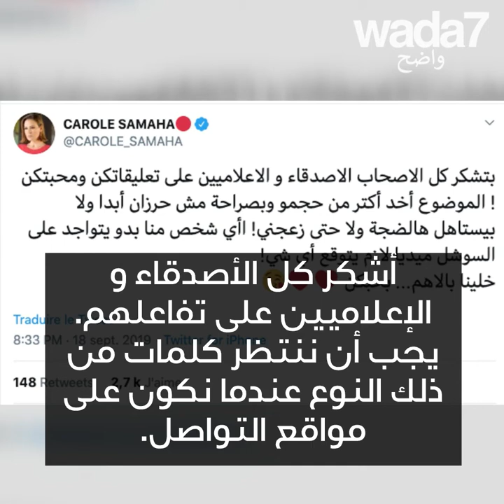كارول سماحة تتعرض للتنمر على الإنترنت ! 😱😢✋🏻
كارول سماحة تتعرض للتنمر على الإنترنت ...بسبب تجاعيد وجهها ! 😱😢✋🏻